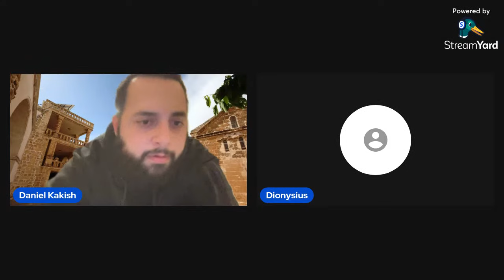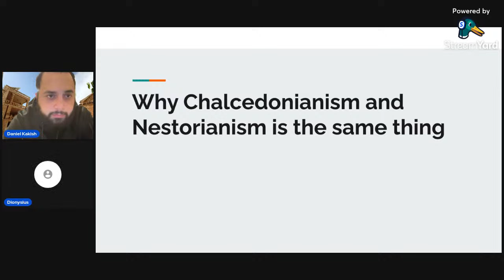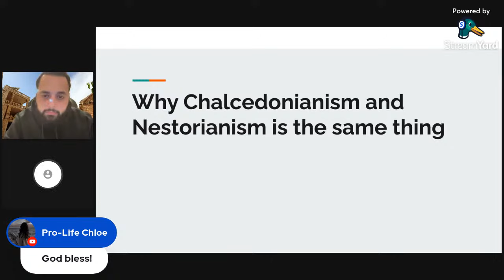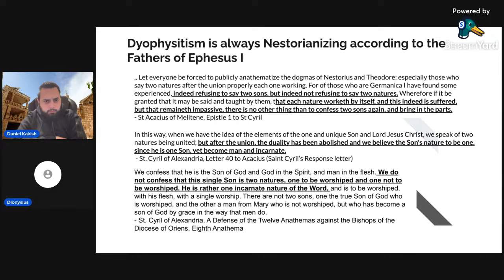Chalcedonian Nestorianism: Refutation of Dyophysitism According to the Council of Ephesus 431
Joining me will be my Parabalani brothers Dioscorus and Dionysius. This show will be a refutation of dyophysitism according to the Ecumenical Council of Ephesus 431 presided over by Saint Cyril of Alexandria, the Pillar of Faith.